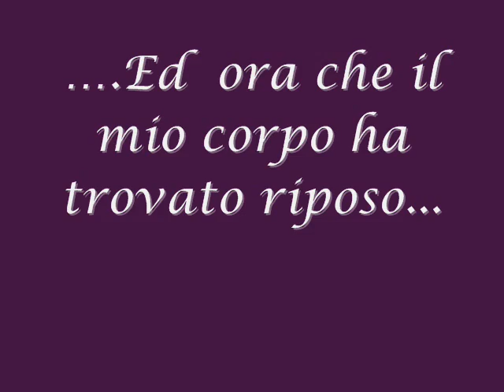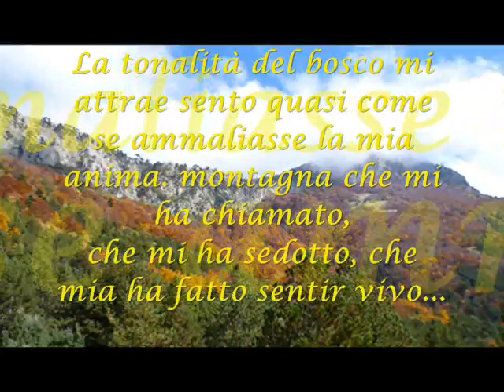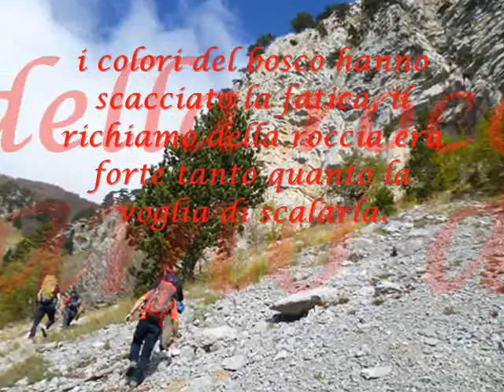pollinello.wmv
primo novembre: ascesa sul pollinello U lupu,Max dolcedorme ,il falco ,giuseppe,mujaidin (Valeriano) ed Imma. a fare foliage..